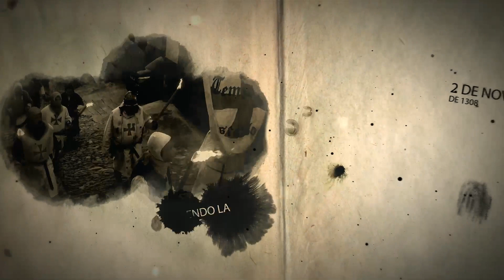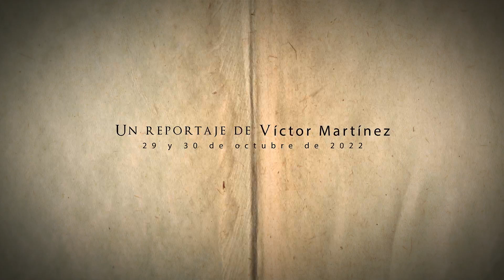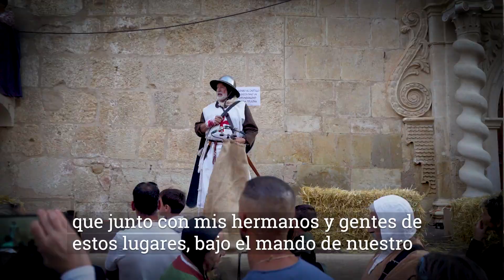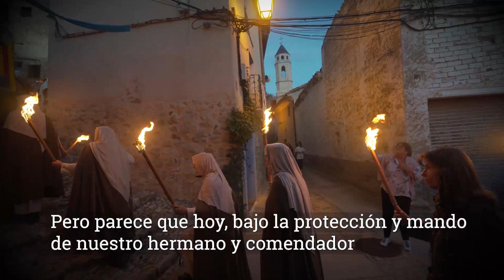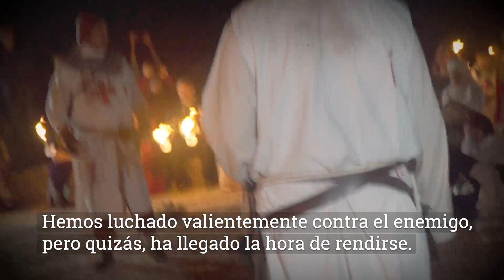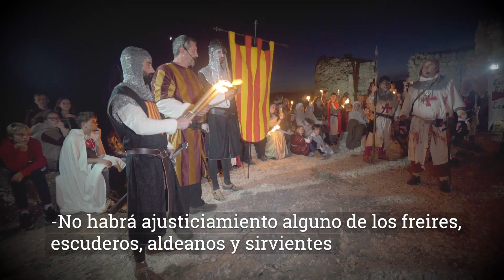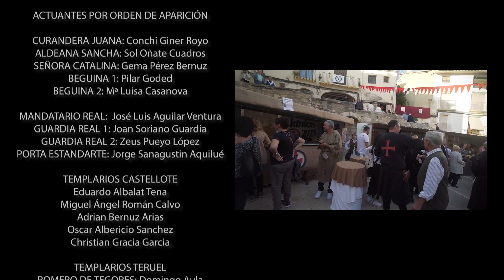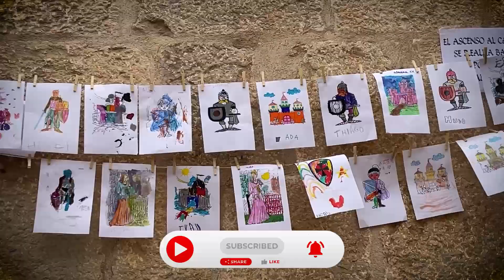CASTELLOTE VILLA TEMPLARIA 2022/10/29-30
Castellote Villa Templaria es una recreación histórica en 3 actos, que conmemora la expulsión de los templarios de Castellote el 2 de noviembre de 1308.
Este año se ha creado una comisión de @castellotevillatemplaria2995 para hacer realidad un proyecto que tuvo sus orígenes en el año 2017 con la conmemoración del X aniversario del Torreón Templario de Castellote.
Junto a las representaciones, hay que destacar el maravilloso ambiente medieval creado por el mercado, la decoración de las calles, la demostración de cetrería, y la actuación de Os Diaplerons d'O Lugar, que animaron con su música y sus espectáculos de fuego. También hubo actividades y juegos para los más pequeños.
El guión de los actos 1 y 2, así como del monólogo de Guillermo de Villalba ha sido escrito por Rita Pereira Pérez y Sonia Olmedo Bellés. El guión de la representación en el castillo de Castellote, ha sido confeccionado por los Templarios de Teruel.
La representación de las aldeanas en la plaza de la Virgen del Agua, se ha editado a partir de los archivos de los teléfonos que se me pasaron, debido a un problema técnico que tuve con mi cámara. La calidad de la imagen difiere según sea el tipo de teléfono. Mi agradecimiento a todas aquellas personas que han compartido conmigo sus archivos.